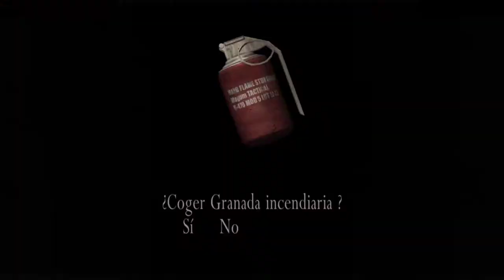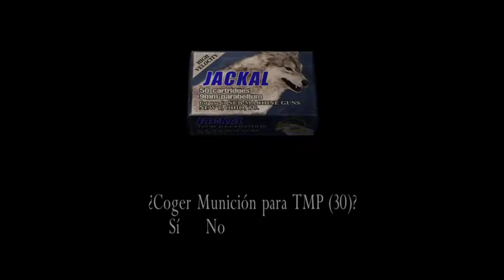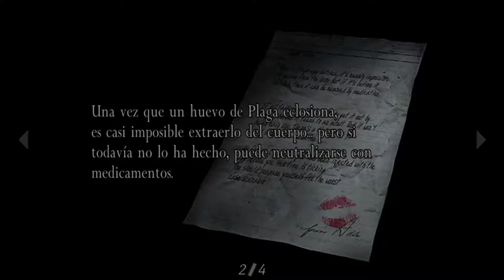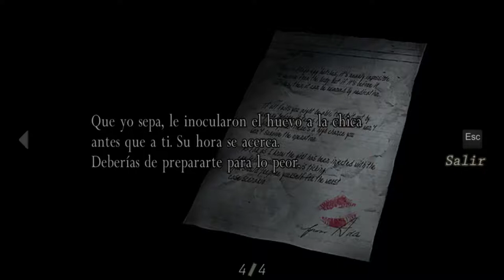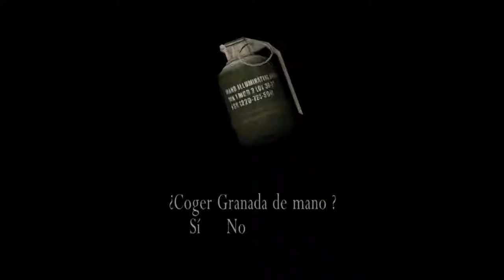Resident Evil 4 - cap.7 - La tierra de nuestros abuelos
Bajo la húmeda tierra.